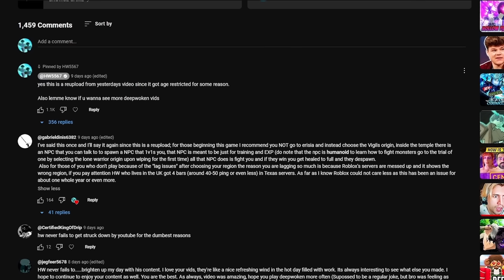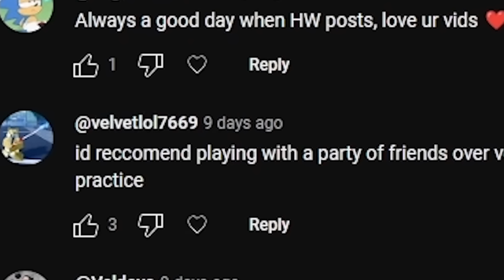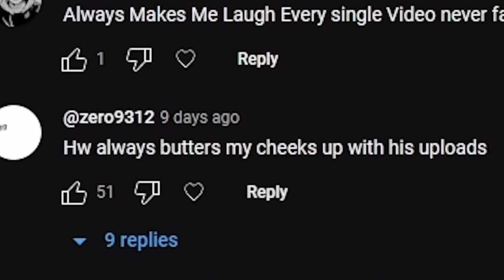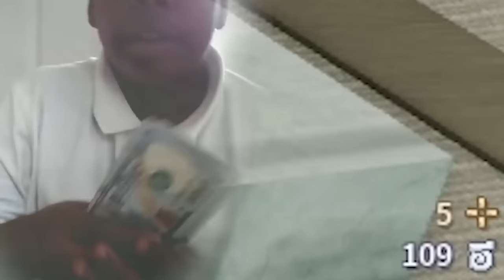This Roblox Game is Actually Really Good... | Deepwoken #2